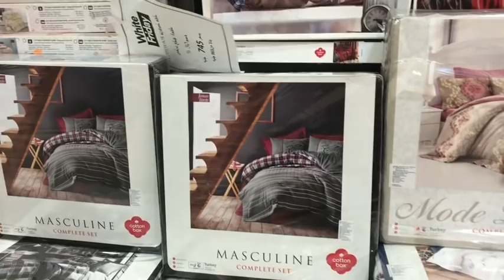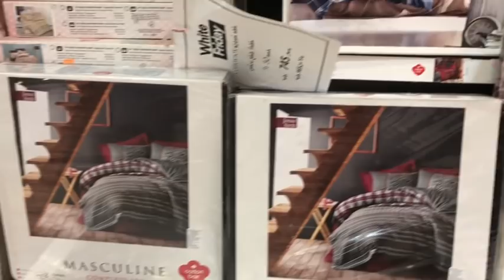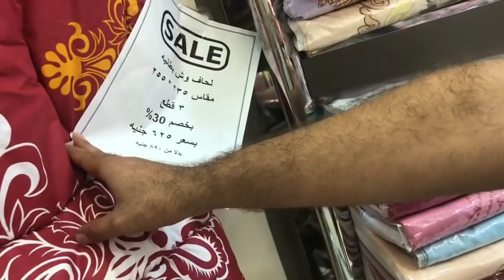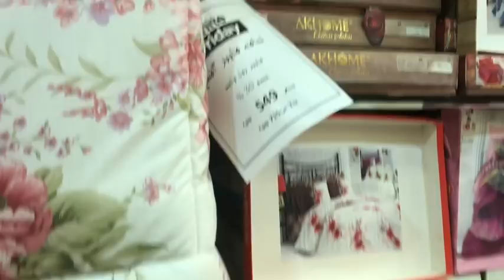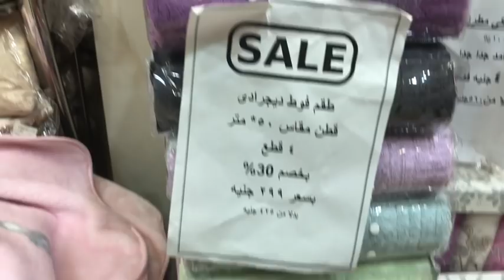عروض وخصومات معرض لافينيس للمفروشات في الاسكندريه بمناسبه الجمعه البيضاء ولمده اسبوع تصل%50 عروض بجد